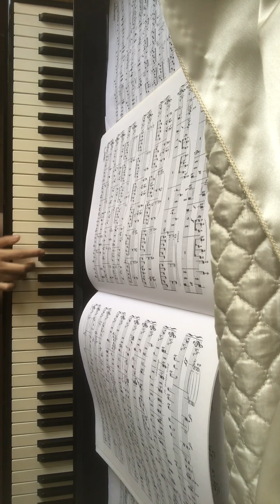Beethoven - Sonata No.5 in C minor, Op.10 No.1 (Allegro molto e con brio)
My Recent Studies